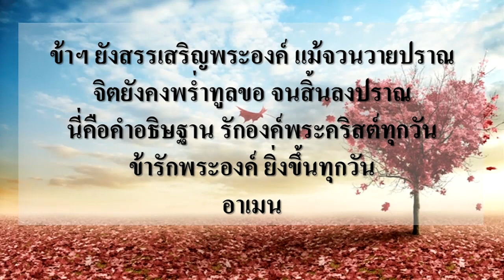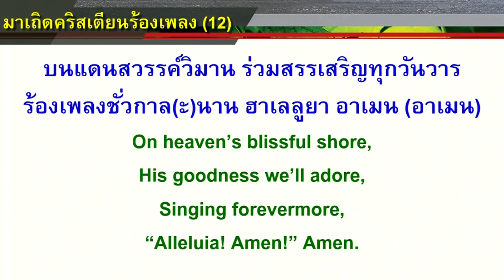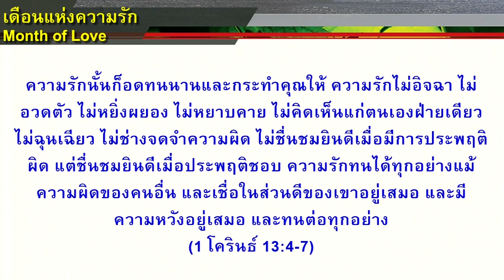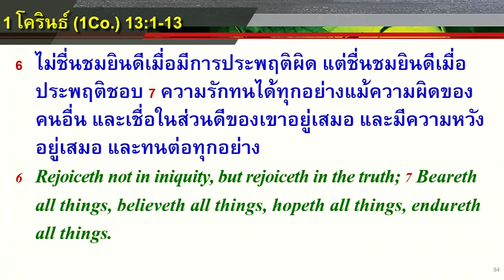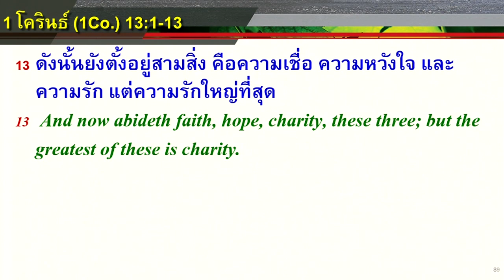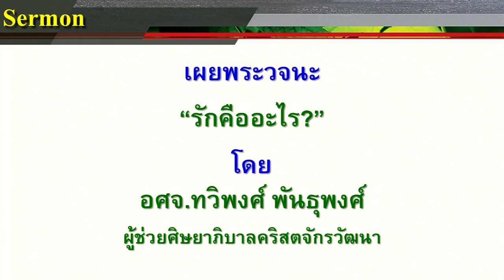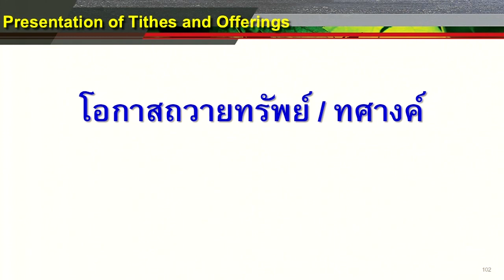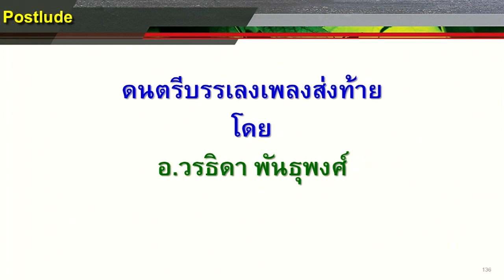นมัสการ ภาคเช้า 2019-02-03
รักคืออะไร?
1 โครินธ์ 13:1-13
โดย อศจ.ทวิพงศ์ พันธุพงศ์